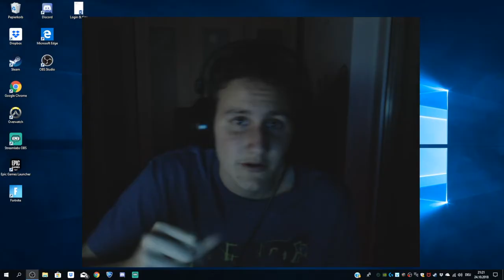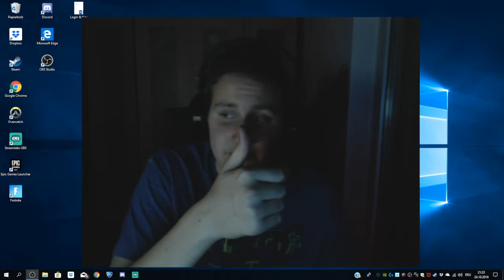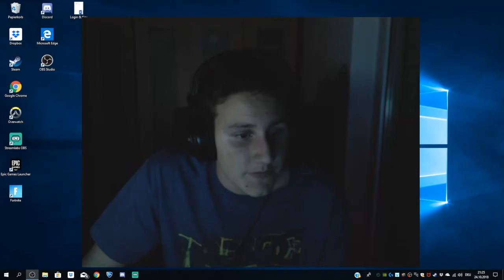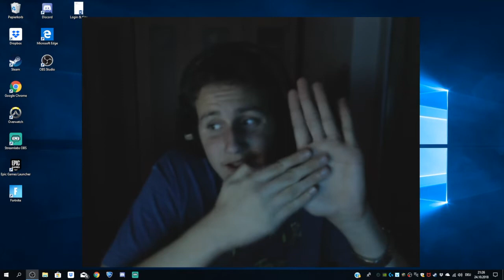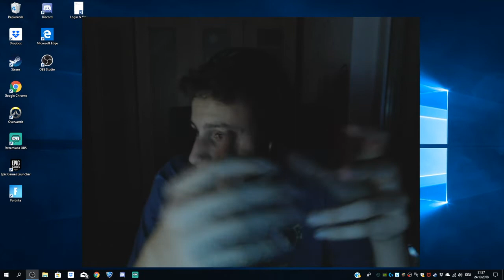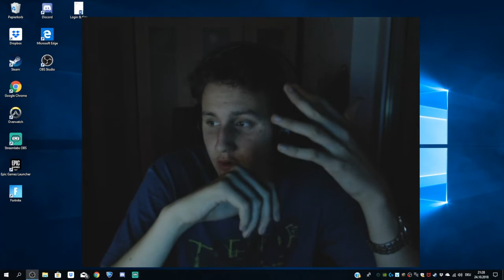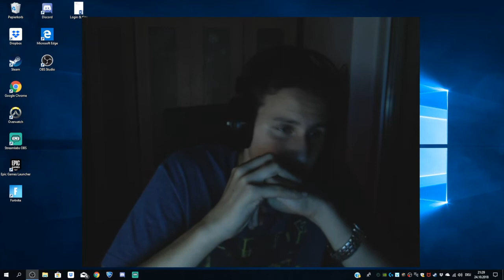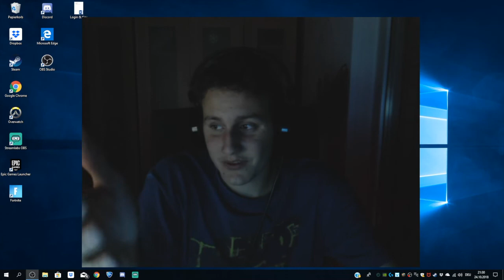Ich HASSE Fortnite ?!